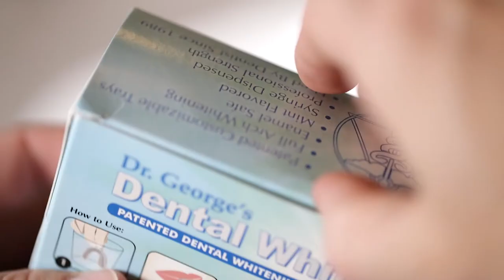How to easily apply teeth whitening gel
To get the best teeth whitening make sure to follow these easy to follow instructions for how to apply teeth whitening gel. We've used a typical whitening kit to demonstrate but most work in the same way.

To find out more about the kit used in this video